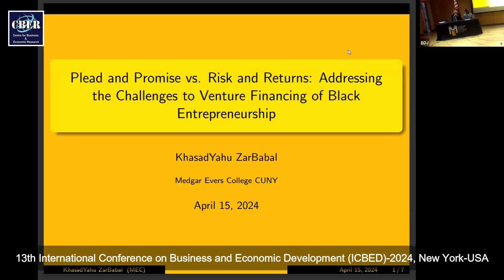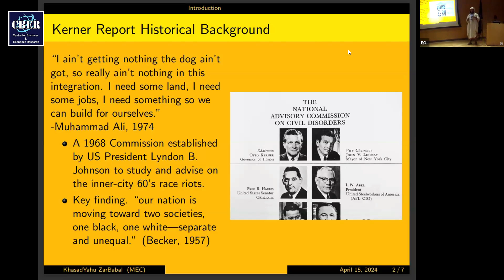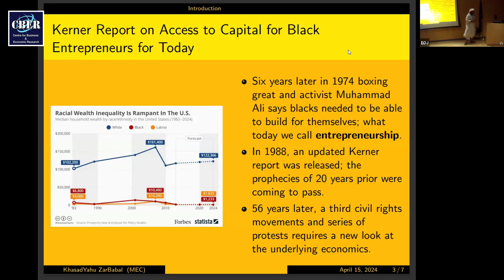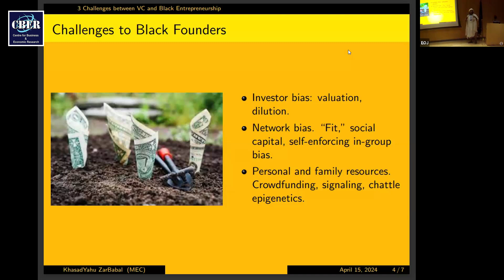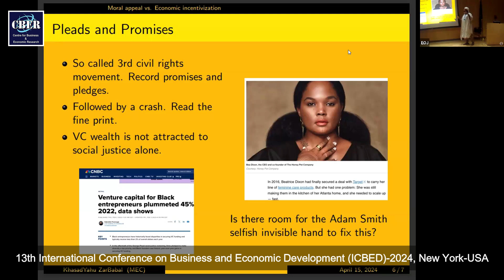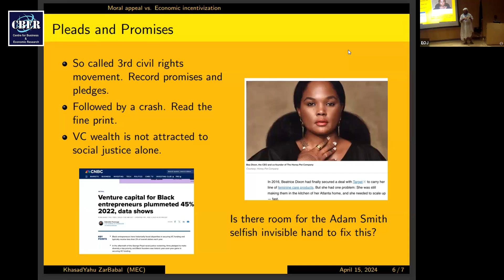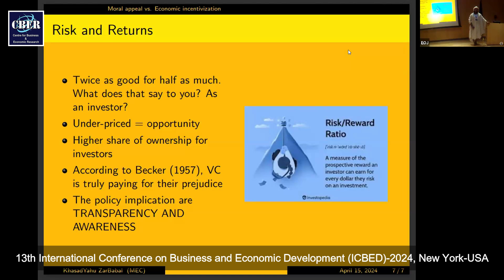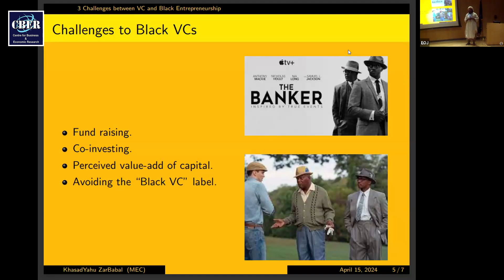Presenter - KhasadYahu ZarBabal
PRESENTATIONS
KhasadYahu ZarBabal
Medgar Evers College, City University of New York, USA

Title: Plead and promise vs. risk and returns: Analyzing and addressing the challenges to venture financing of black entrepreneurship

13th International Conference on Business and
Economic Development (ICBED)-2024 New York-USA